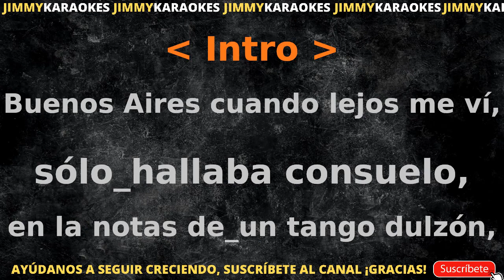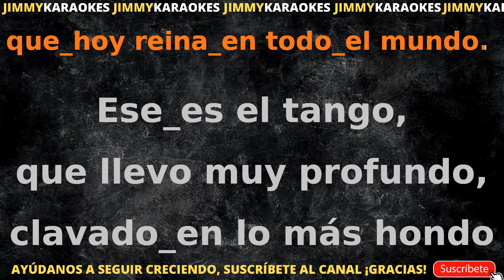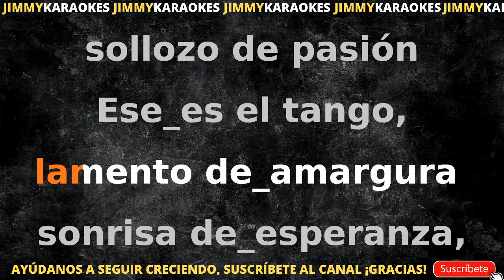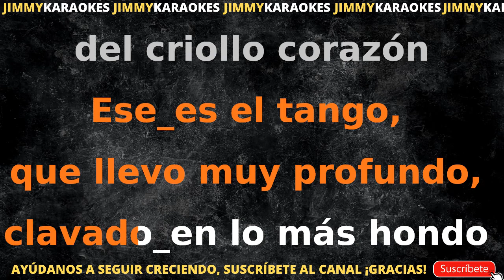SOLO PIANO TANGO KARAOKE Tango Cancion de Buenos Aires